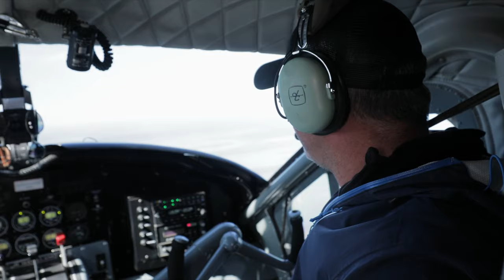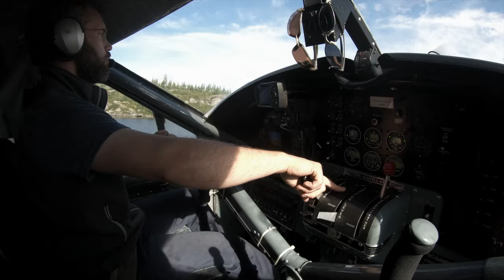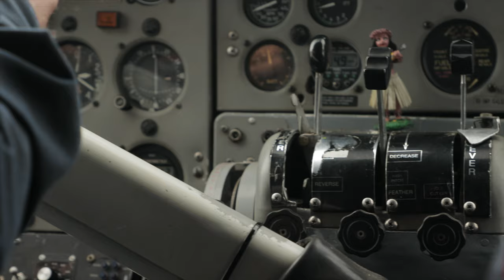Fishing Among Bears! - Chasing Monsters - Fishing Show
Embark on an Arctic fishing expedition like no other! Journey with us to the remote waters of Northern Canada, where the quest for monstrous pike unfolds amidst breathtaking landscapes and unexpected bear encounters. Experience the thrill of fishing in the Arctic, where every catch tells a story of adventure and survival in the vast wilderness. Ready for the ultimate fishing adventure?

Join Cyril Chauquet on a gripping global expedition, diving into oceans and venturing into remote lands to encounter colossal underwater creatures. From tiger sharks in the Bahamas to Africa's fierce freshwater fish, each episode is an adrenaline-packed adventure, showcasing awe-inspiring sights, daring encounters, and the thrill of facing nature's giants.